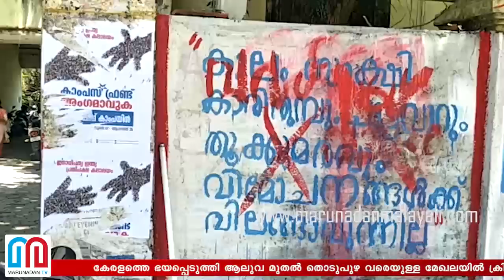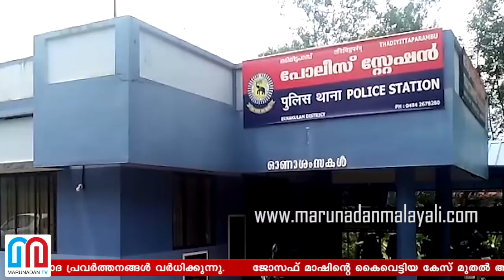കൈവെട്ടു മുതല്‍ കഴുത്തറുപ്പുവരെ ഭയപ്പെടുത്തുമ്പോള്‍ I Aluva To Thodupuzha I Kerala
കേരളത്തെ ഭയപ്പെടുത്തി ആലുവ മുതല്‍ തൊടുപുഴ വരെയുള്ള മേഖലയില്‍ ക്രിമിനല്‍-ഭീകരവാദ പ്രവര്‍ത്തനങ്ങള്‍ വര്‍ധിക്കുന്നു. ജോസഫ് മാഷിന്റെ കൈവെട്ടിയ കേസ് മുതല്‍ അഭിമന്യു കൊലപാതകം വരെ ഒരു വശത്ത് ഭീകരവാദം ശക്തിപ്പെടുന്നു എന്നതിന്റെ തെളിവാണ്.